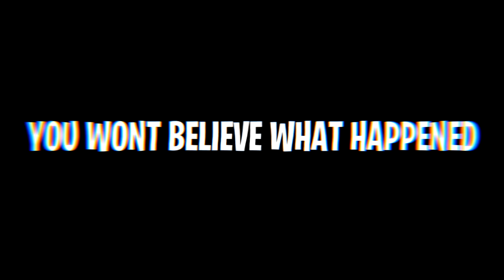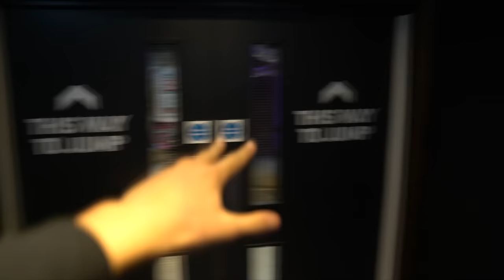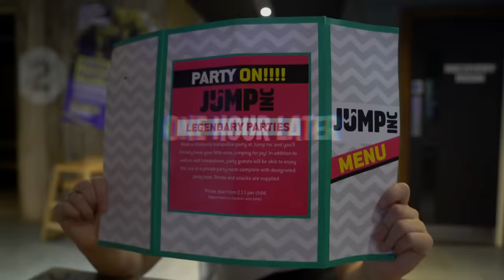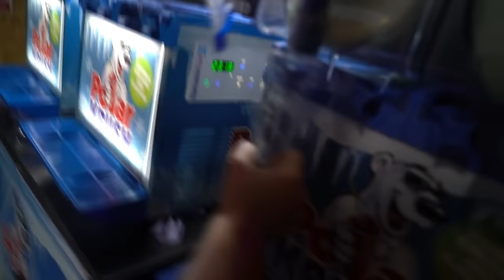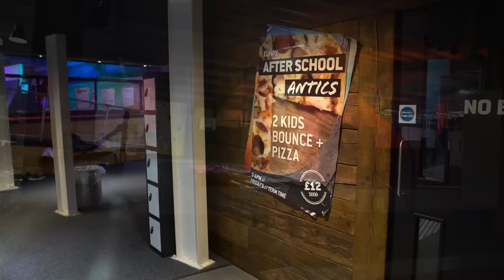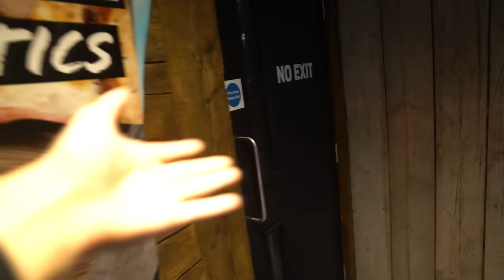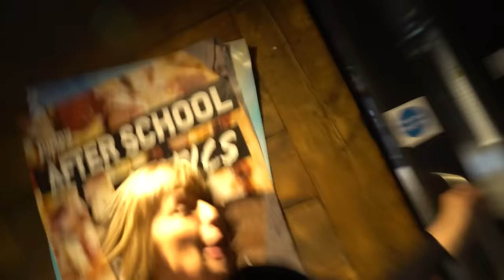Last To Leave Trampoline Park Wins $10,000 - Challenge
MORGZ MUM vs MORGZ vs KIERA BRIDGET, Last One To Leave CLOSED Trampoline Park Wins $10,000!! (We Spent The Night In A Trampoline Park & No One Knew...)

►►COME SEE ME SLIME MORGZ ON TOUR!! ►► SHEFFIELD LONDON

| MERCHANDISE |

 STAY AWESOME TEAMMUM! :D